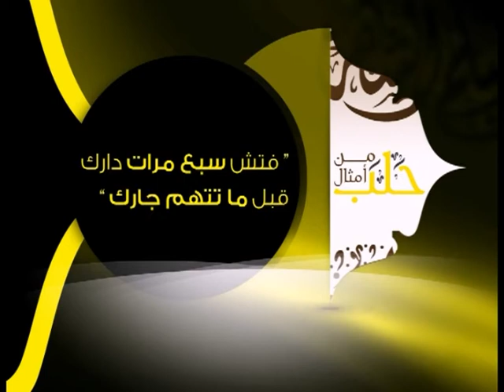من أمثال حلب | الحلقة الخامسة